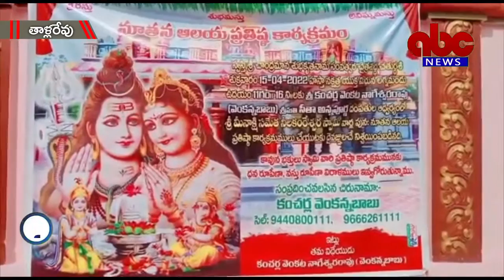19-03-2022 tallarevu ABC News East Godavari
తాళ్లరేవు మండలం నీలపల్లి శ్రీ మీనాక్షి సమేత నీలకంఠేశ్వర స్వామి వారి పునః నూతన ఆలయ ప్రతిష్ట మహోత్సవంలో భాగంగా శనివారం ఆలయంలో పందిరి రాట మహోత్సవం ఘనంగా నిర్వహించారు.
ఈ సందర్భంగా నిర్వాహకులు కంచర్ల వెంకట నాగేశ్వరరావు, సీతాఅన్నపూర్ణ దంపతులు, వారి కుటుంబ సభ్యులు వచ్చి శ్రీ, ప్రదీప్, శ్రీరామకృష్ణ సుమిద్ ప్రత్యేక పూజలు నిర్వహించారు.ఆలయ అర్చకులు భీమేశ్వరరావు, సత్తిబాబు ఆధ్వర్యంలో ప్రత్యేక పూజలు నిర్వహించి ముహూర్త సమయానికి పందిరి రాట పాతీ పున ప్రతిష్ట మహోత్సవాలకు శ్రీకారం చుట్టారు. ఈ సందర్భంగా నిర్వాహకులు వెంకట నాగేశ్వరరావు మాట్లాడుతూ  పునర్నిర్మించిన నూతన ఆలయంలో విగ్రహ ప్రతిష్ట కు సంబంధించిన అంశాలను వివరించారు.ఈ కార్యక్రమంలో స్థానిక సర్పంచ్ చిట్టూరి నాగమణి కల్కి మూర్తి, స్థానిక నాయకులు రెడ్డి సతీష్, కట్టా దుర్గారావు, కామిరెడ్డిశ్రీనివాస్, సలాది నరసింహమూర్తి, వస్కరెడ్డి, బొండాడ నీలకంటేశ్వర సుబ్రహ్మణ్యం, కంచర్ల శ్రీనివాస్,చింతలపూడి తాతయ్యలు తదితరులు పాల్గొన్నారు.